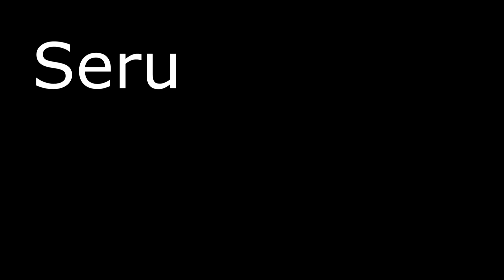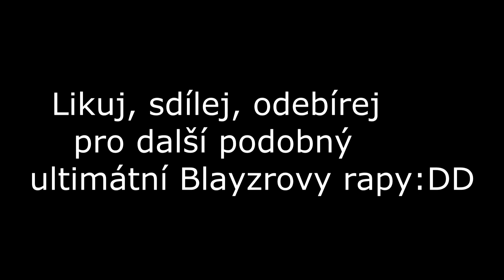TARY - DISSTRACK ( OFFICIAL PARODY VIDEO ) - BY BLAYZR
Zdravím, vítám tě u tohodle videa !! Toto video je disstrack na taryho, akorát trochu z jinýho úhlu pohledu, takže snad se zasměješ stejně jako já když sem toto video editoval  :DD

Tomuhle videu jsem věnoval 8 hodin svého času, nejvíc mi dalo práci vymýšlení textů ale stálo za to !!! :DD

Ve videu je něco pravda, něco ne a video je myšleno hlavně ze srandy, nemá nikoho urážet či zesměšňovat .

Pokud se ti má tvorba líbí a chceš mě podpořit tak mi můžeš poslat donate ( Jinak dneska 18.2 mám narozeniny takže bys mi udělal velkou radost :33 )  :